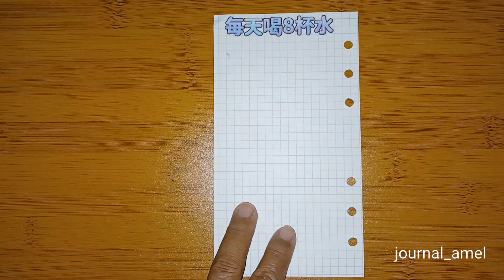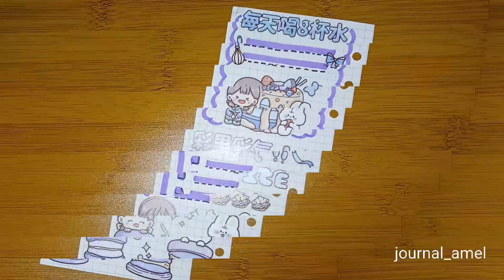JOURNAL STICKER TELADO WARNA UNGU BY REQUEST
terima kasih udah request warna ungu ya